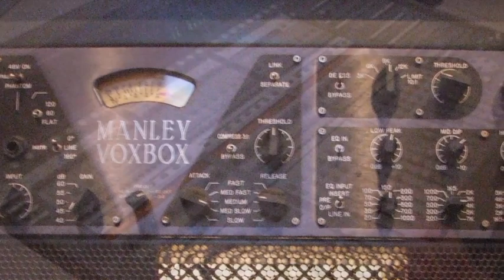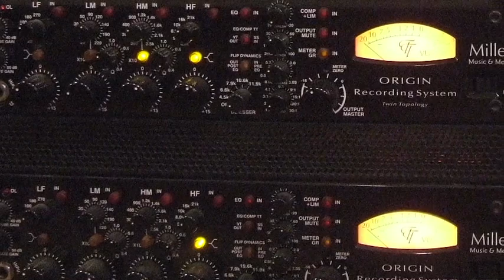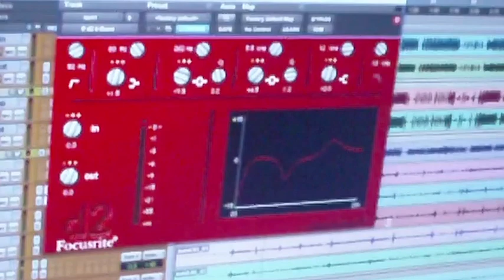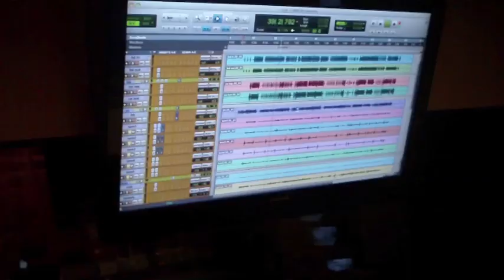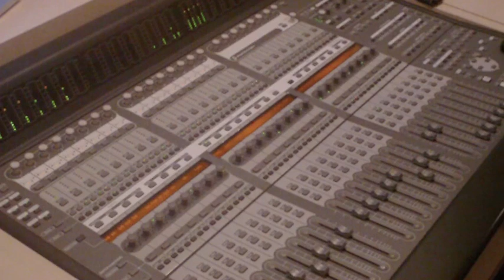Gravando bateria - Estúdio CLICK (Estúdio de gravação em Curitiba)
Paulo Bueno, do estúdio CLICK, fala um pouco sobre o processo de gravação de bateria, microfones e pré-amplificadores. A bateria utilizada é uma Yamaha Beach Custon com tons de 8", 10", 12", 14"e 16", e com uma caixa Pearl Chad Smith. A plataforma de gravação é Pro Tools HD2.